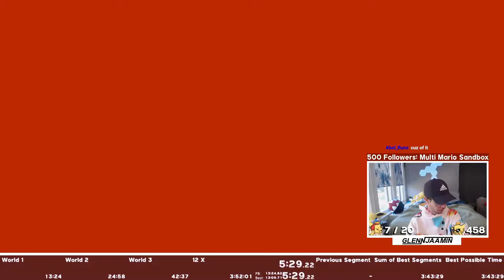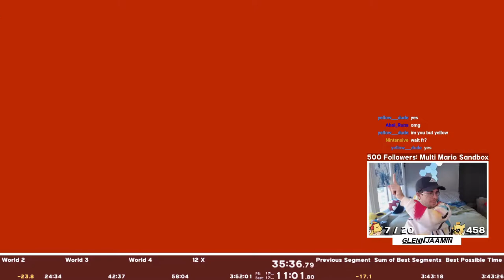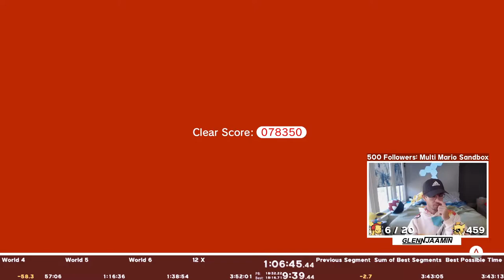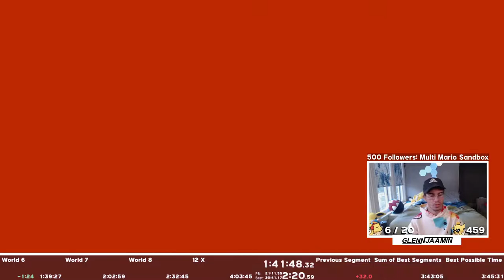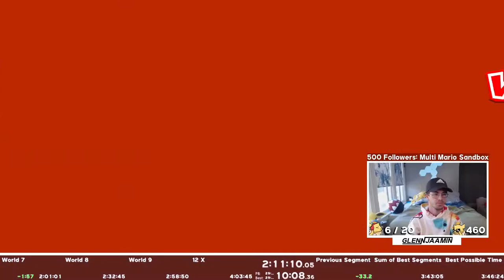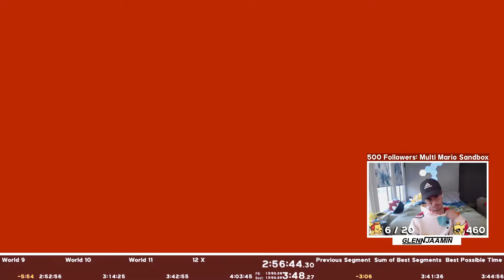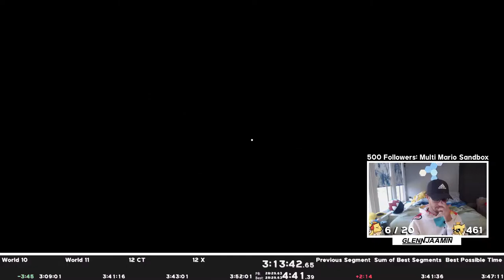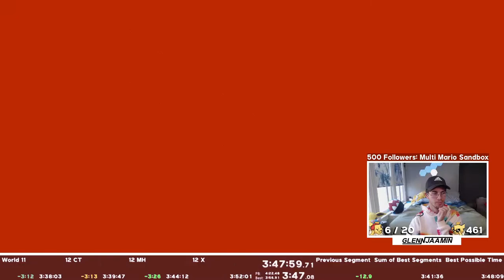Super Mario 3D World 380 Stars: 3:48:06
FORGOT TO UPLOAD MY CURRENT 380 STAR PB WHOOPS!

This was done back in October right before I went to PACE, and honestly, the run has a lot of highs. Proud of my progress, and this should easily be a mid to low 3:4x in a couple of attempts. Should see some more of this category when I actually learn the bonus worlds.

I'm also up on these platforms and I stream whenever I can on twitch!